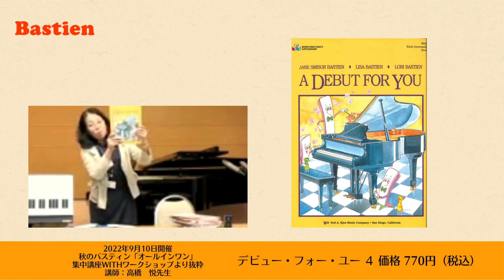デビュー・フォー・ユー ４～バスティン併用曲集のご紹介／レベル４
こちらの動画では、バスティン・メソッドの数ある併用曲集の中からおすすめの30冊をピックアップし、ご紹介しています。

◆楽譜の詳細はこちら
デビュー・フォー・ユー ４
WP268／菊倍判縦／770円（税込）

ーーー
この動画は、2022年9月10日(土)・11日(日)に開催された『秋のバスティン「オールインワン」集中講座withワークショップ』より抜粋しています。
講師：バスティン研究会in東京 研究員 高橋 悦先生
ーーー

＼全30タイトル順次更新中！／
【バスティン併用曲集のご紹介動画】
※オールインワンシリーズ／ベーシックスシリーズに併用できるおすすめの併用曲集です
※主教材のレベルと併用曲集のレベルに違いがある場合があります。